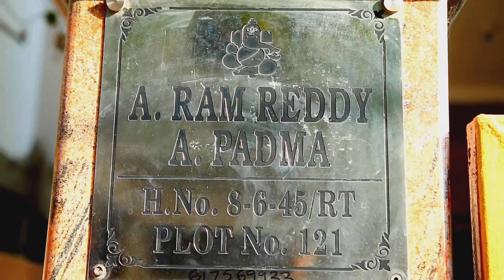CHETAN REDDY & PRANAV REDDY BIRTHDAY OUTDOOR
SHANTHI VIDEOS
A Complete Wedding Photography
# Saidabad, Hyderabad